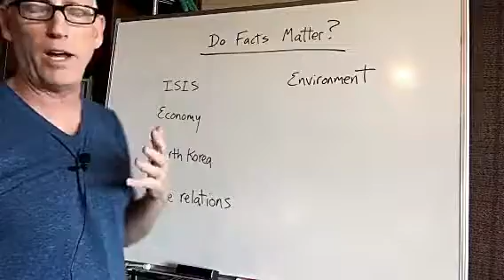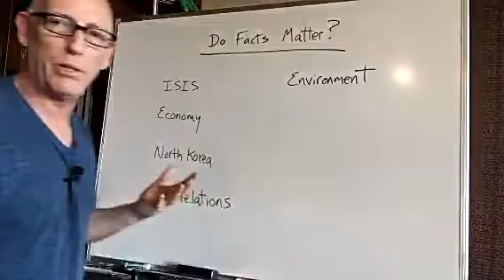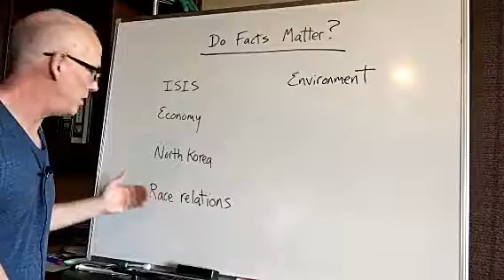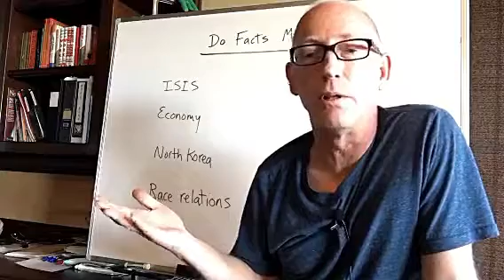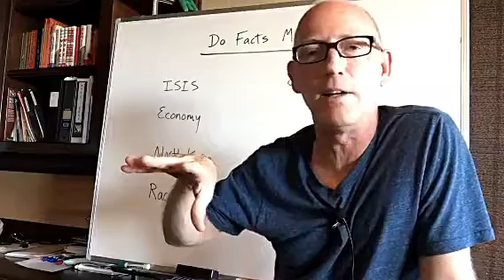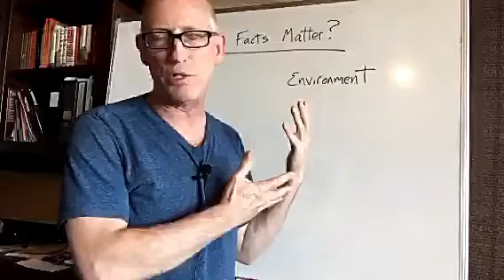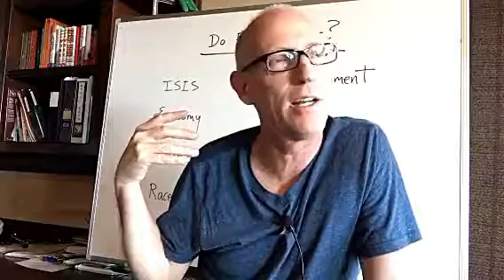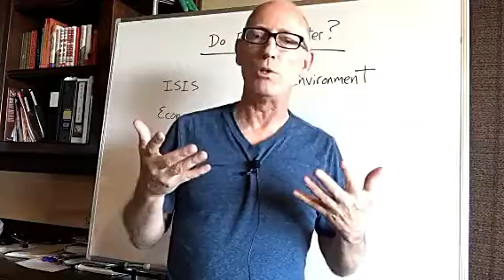Episode 52 - When Lying Matters and When it Does Not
Lies Lies Lies
The impact of lying in different situations